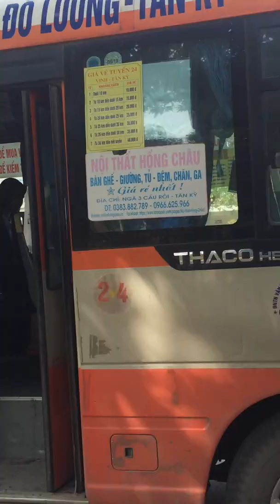IMG 1912 trải qua những ngày tháng thật sự KINH KHỦNG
trải qua những ngày tháng thật sự KINH KHỦNG
 trải qua những ngày tháng thật sự KINH KHỦNG trải qua những ngày tháng thật sự KINH KHỦNG